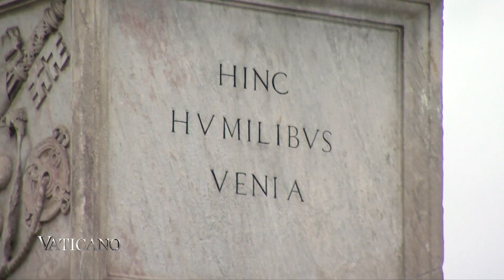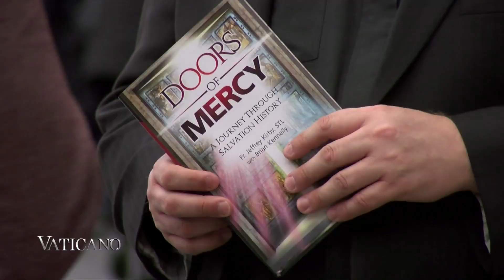Vaticano - Peregrinación por el Año de la Misericordia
Estamos en pleno Año Santo de la Misericordia que ya ha convocado a cientos de miles de peregrinos en Roma.

La idea de venir a Roma en peregrinación es tan antigua como los mismos Años Santos, en realidad incluso ¡más antigua!

El sacerdote estadounidense, P. Jeff Kirby, que actualmente estudia en Roma, nos explica la historia de las peregrinaciones en la cristiandad.